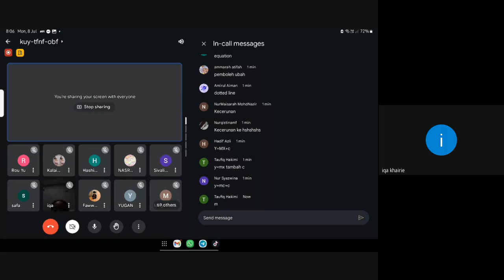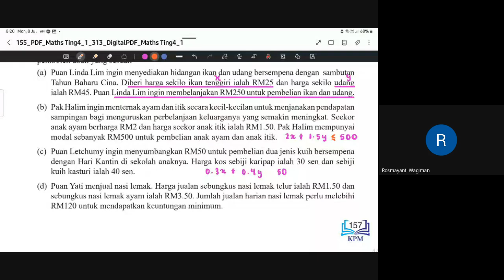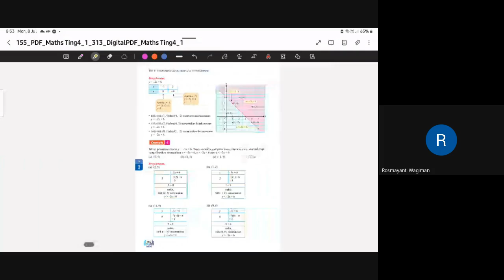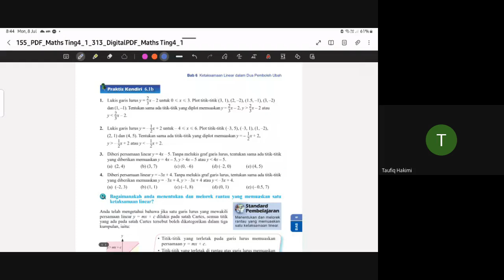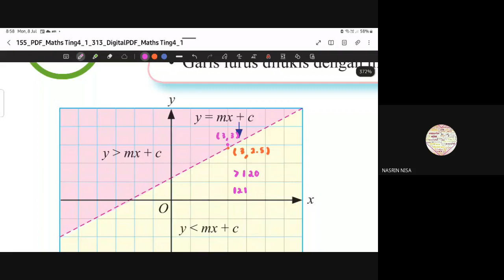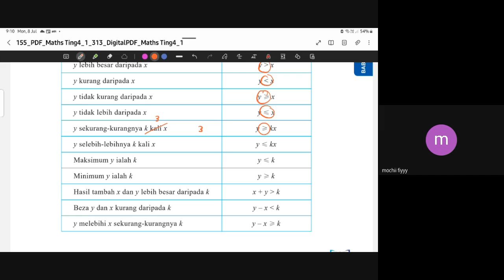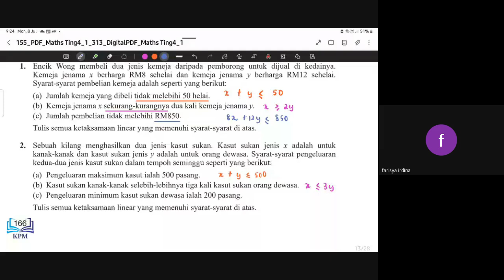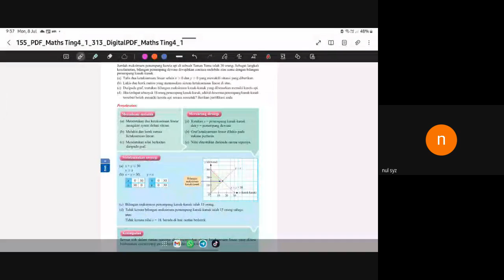MODERN MATHS| F4 C6 SUBTOPIC 6.1, 6.2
If you found the video useful, please help me share it around to those who take MATHS/ADD MATHS ❤️